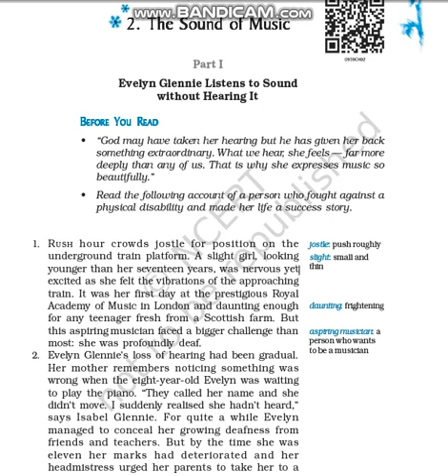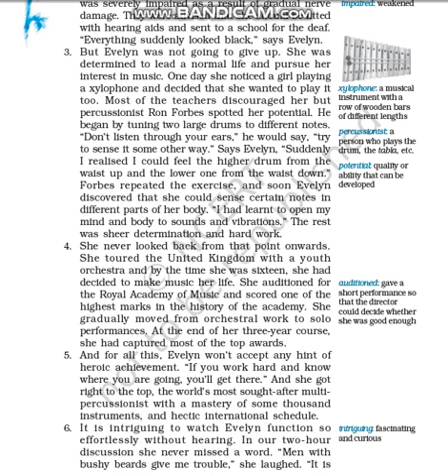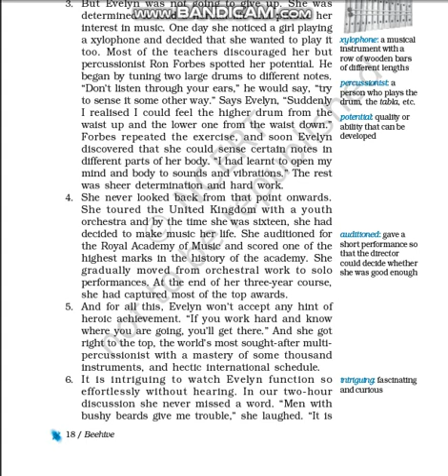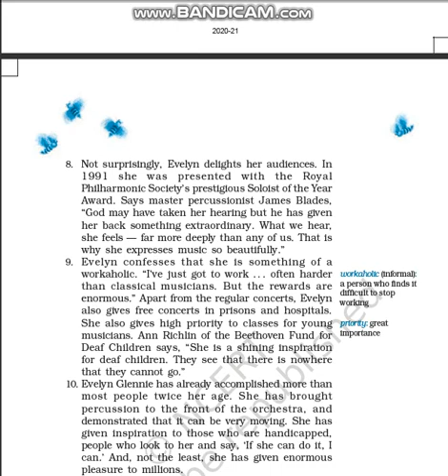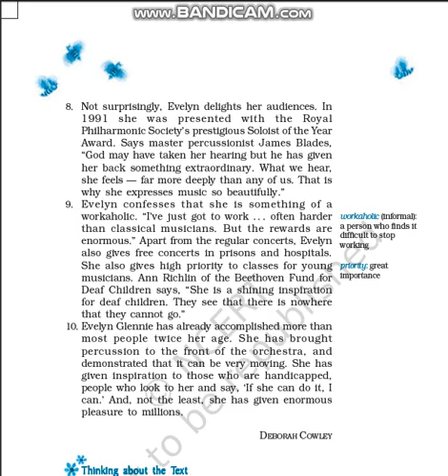NCERT Class IX English The Road not Taken / agnes shobitha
A lecture on the The Road not Taken ,Chapter of Class 9 NCERT. Thanks.